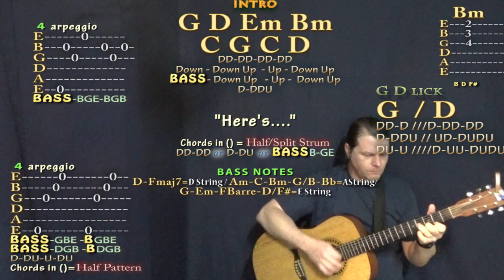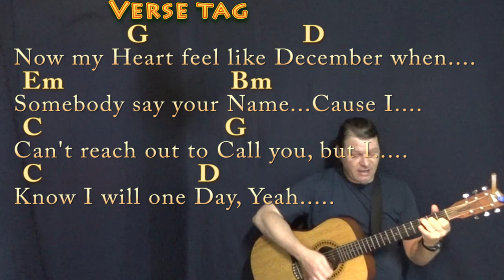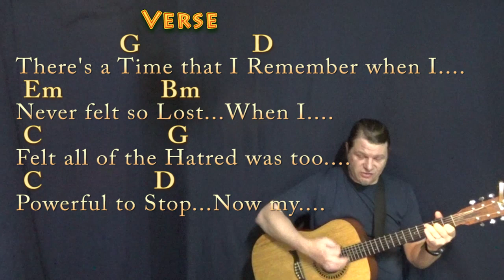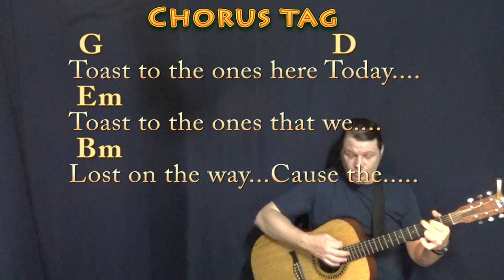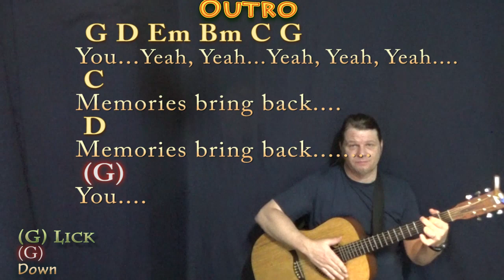Memories (Maroon 5) Strum Guitar Cover Lesson in G with Chords/Lyrics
REAL KEY: Capo 4th for the real recorded key of B Major. G CAPO 4 CHART .MUNSON BRIGADE SHOUTOUT! .This video brought to you in part by the "Munson Brigade" ... Many thanks to Ann DiBenedetto, Vermell Vain, Rich C, Brett, Will Sword, Jason PH, Arlene Krassner, Jeanette Adams, Norman Emery, Leopoldo del Castillo-Olivares, Tree of Broken Hearts, Jim in Chicago, Gemma L. Salt, Sophia Peaslee, Kurt Friedrich, Kris Meyer, Paula David Gautreau, Rhonda Markham, Brenda Gillam, Cara, Rupert Cheek, Chris Garcia, John A Lawler, Bill Gillott, Glenn & Donna Scott, Peter Bellinger, Dinah N. David, John B, Jason PH, Cheeky Promo, A Sheep No More, Brett Whiteside, Florian Lumpe, Felipe, Fun studio productions, AJ Breau, Ted Hardie, Jennifer Davis, David Horton, Annely Thayer, Juli Fahrner, Mike, Moody Wood Carving, The Lonely Mailbox, Rick Deutsch, PatSandmann, Alina Man, John Messina, Mike Newman, Larry Myers, bb_ukes, Christoph Koy, Jenny L and DW, Joshua Cutaia, Michael Brys, Shannon M, Sherrie, Ruth Farthing, Deepak Rebentisch, Jeanette Adams, and Rich!!! playalong lyric chord lesson tutorial SONGBOOKS